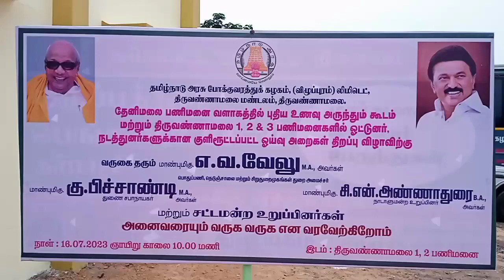Tvmalai PWD Minister E V Velu Inagurated Rooms Food Center For Drivers & Conductors